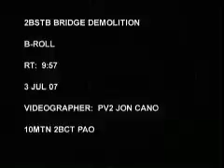Just A Day At the Office for A Sapper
B-roll of U.S. Soldiers on a bridge demolition mission. Scenes include the Soldiers arriving at the bridge location by helicopter, wiring the bridge for demolition and being picked by up helicopters after the bridge has blown. Produced by Pvt. Jon Cano.